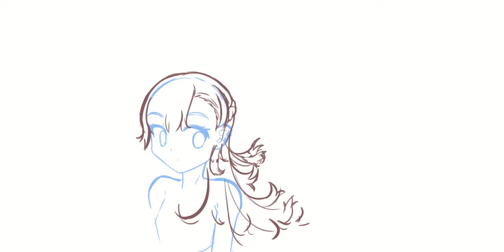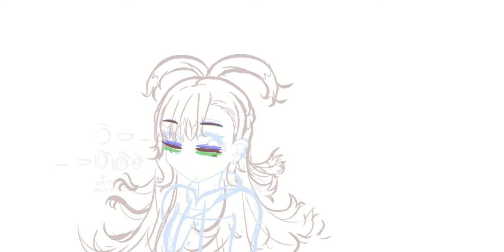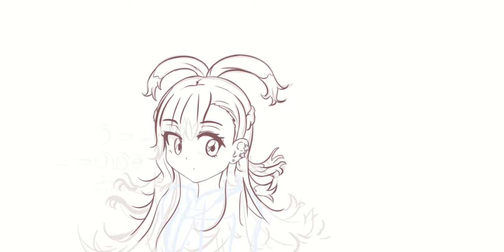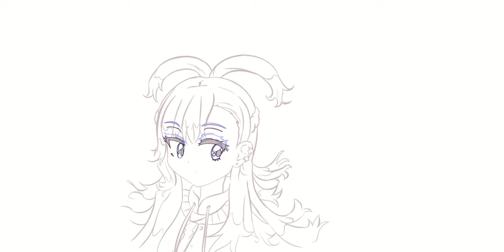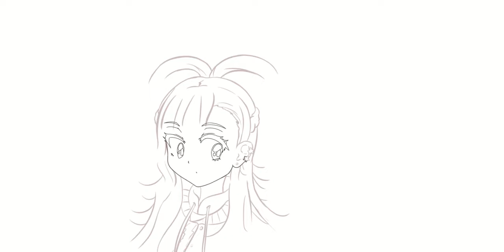Drawing Kobo wallpaper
홀로라이브 의 코보 의 움직이는 바탕화면 을 그려봤습니다.
월페이퍼 엔진 소프트가 있다면 아래 링크로 받으시면 됨

그리는데 오래걸리넹